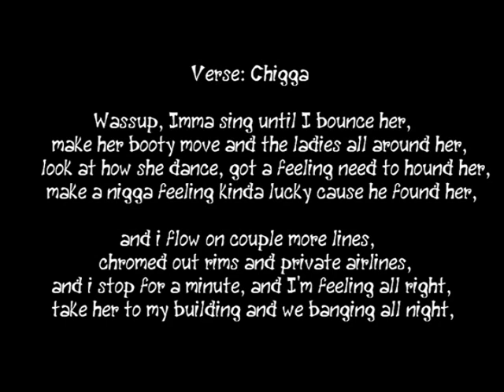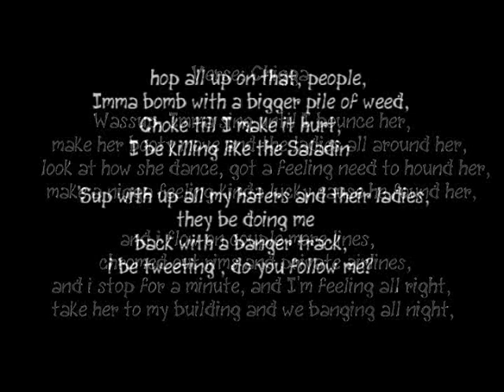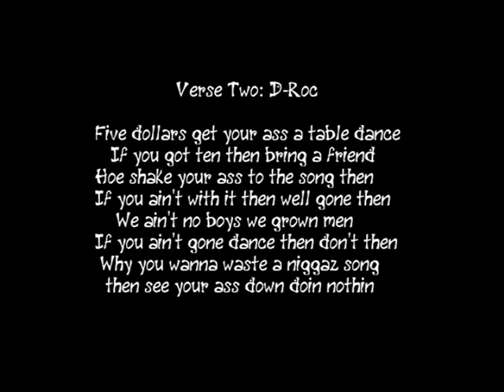Salt Shaker (Remix) Ying Yang Twins ft. Lil Jon & Chigga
Must watch while baked and at 360p.
A remixed version of Salt Shaker recorded and mixed by Get Bent Records ©.
Please share if you have liked the track.